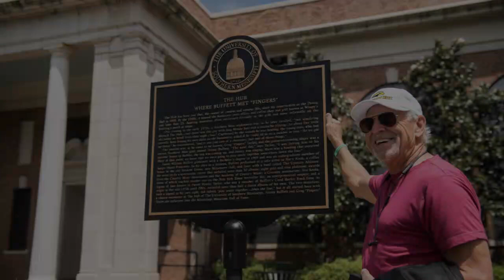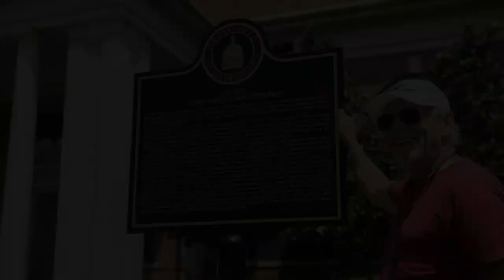Jimmy Buffett, 'Margaritaville' Singer, Dead at 76